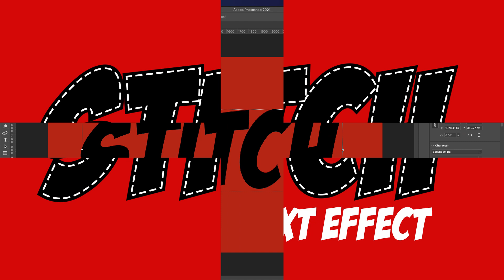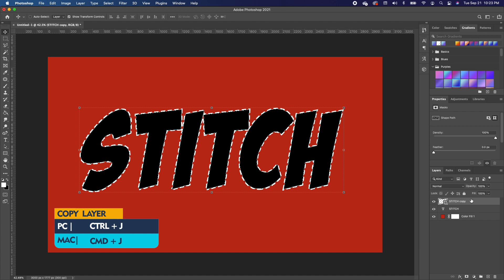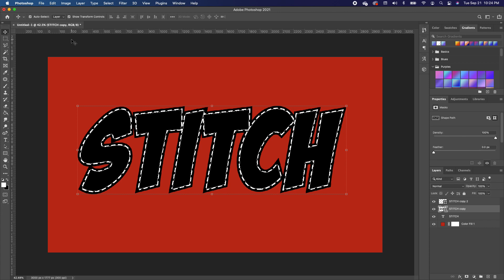Stitched Text Effect in Photoshop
In this photoshop tutorial, I will show you how to create Stitched Text Effect in Photoshop

If you are new to Quistt Photoshop, welcome! This channel is dedicated to teaching Adobe Photoshop Tutorials for beginners and the basic tips and tricks in Adobe Photoshop.

0:00​ Intro
0:10 Stitched Text Effect in Photoshop

// G E T   F R E E   I M A G E S   H E R E

// F R E E   7   D A Y S   T R I A L
If you are interested in learning more purchasing Photoshop,
Adobe Photoshop has 7 days Trial online.

// A D O B E    S O F T W A R E S
Adobe Photoshop
Adobe InDesign
Adobe Lightroom
Adobe Illustrator

Camera - Canon 80D: https
Lens - Sigma 18-35 f1.8
Mic - Shure VP83 Lenshopper Shotgun Microphone
RODE Wireless Lavalier Microphones
RODE Smartphone Microphone
Blue Yeti Microphone
Neewer Ring Light Kit
Tripod - Manfrotto
Camera Bag
Editing Software - Final Cut Pro X

How to create a church flyer in photoshop and